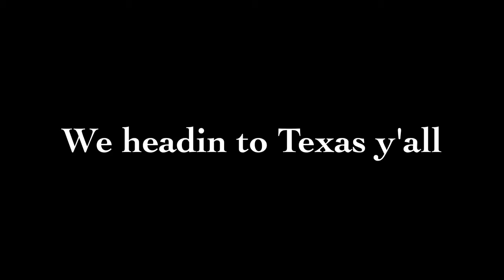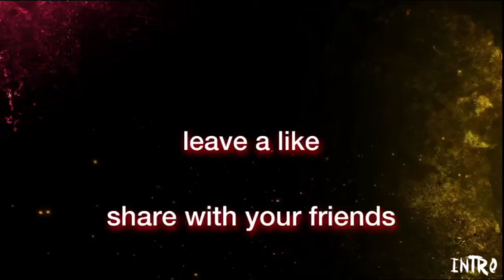I WENT TO TEXAS!